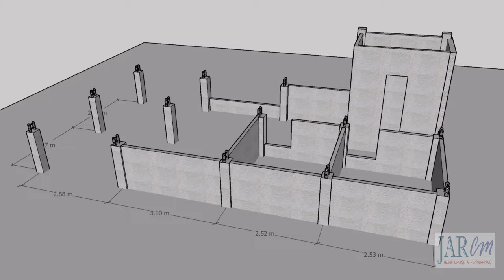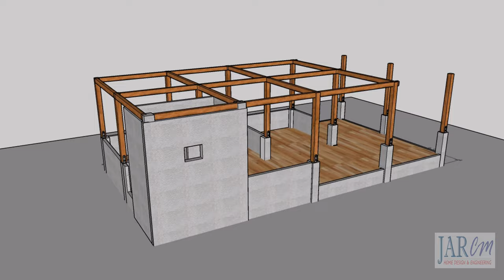SIMPLE BAHAY KUBO INSPIRED FARM HOUSE / HALF AMAKAN / NATIVE HOUSE IN THE PHILIPPINES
DESCRIPTION:

2 BEDROOM
1 TOILET
LIVING AREA
DINING AREA
KITCHEN AREA
TERRACE
MINI POOL
ESTIMATED COST = 700K-900K (note: only rough estimate we don't have a detailed estimate yet)